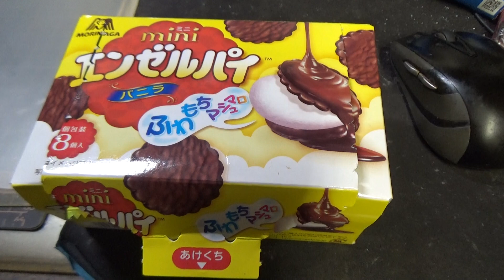エンゼルパイ、小